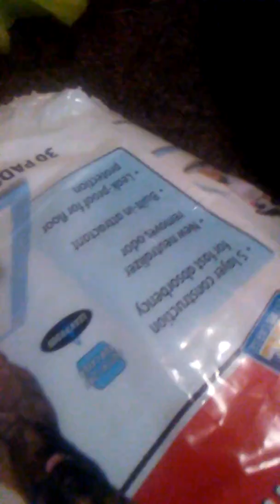Callenge gone wrong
From the live stream